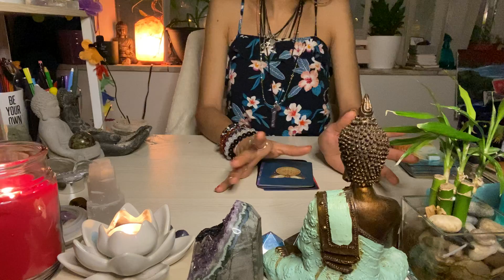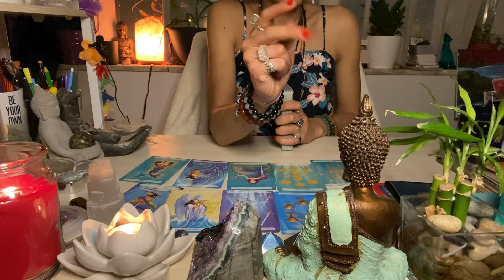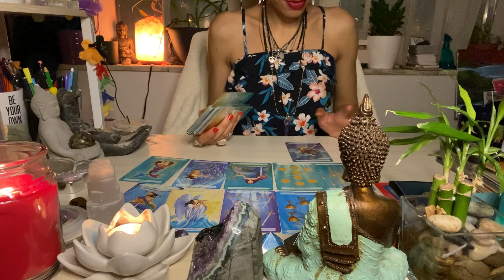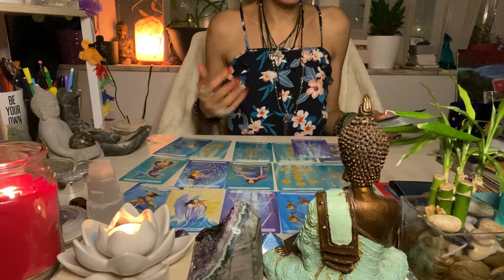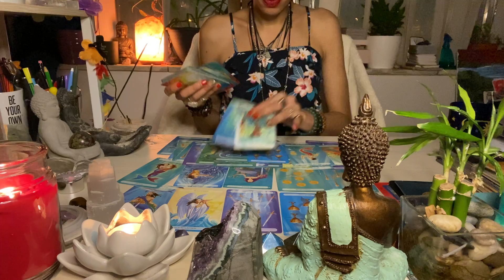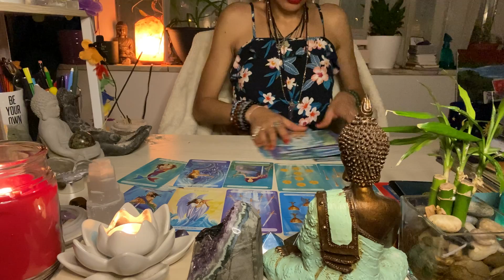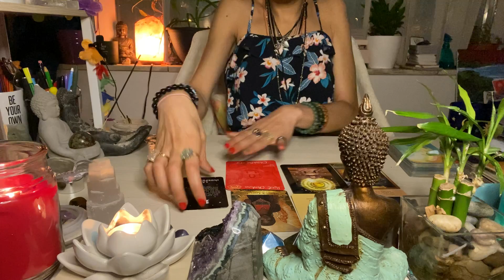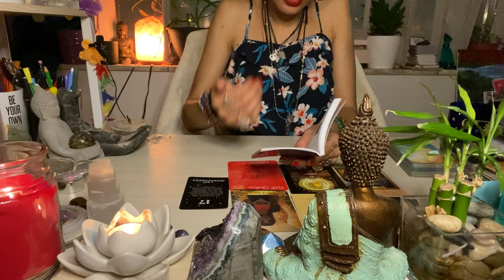Capricorn♑️🧿THINK-OUTSIDE📦[7-13Mar]Rest is productive⚖️💰Take time 🧘🏽‍♀️🧘🏻‍♂️🕉☯️🙏🏽magic👏🏾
🎙@your_storymatters_ Podcast (New Episode! #27 Follow. Share)

New blogs: Weekly psychic astrology readings! March 7-13, 2022

🦋Please kindly note that this is a timeless reading. Also, this is a general reading so use your intuition, discernment and claim messages that resonated and leave the rest behind.🦋